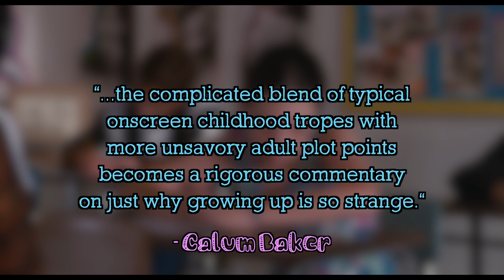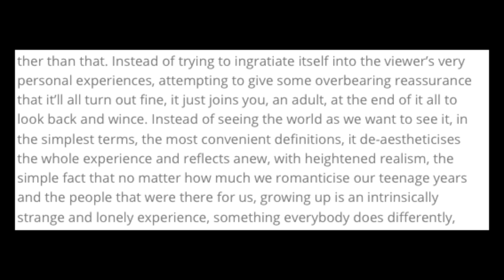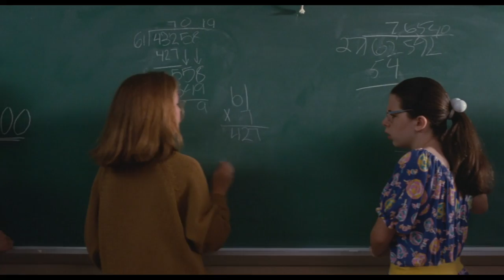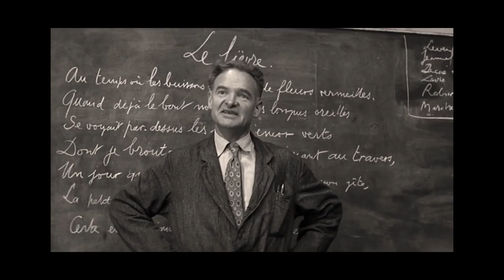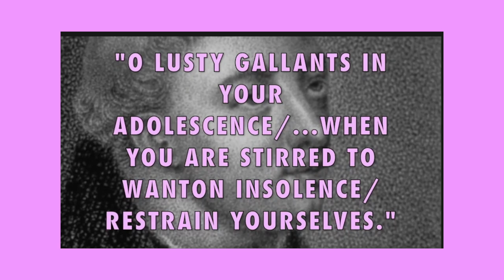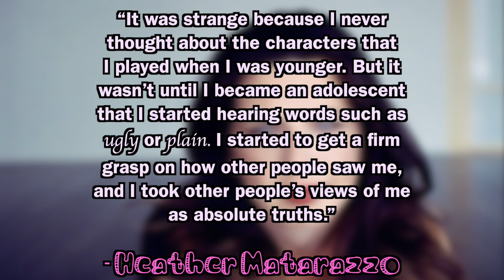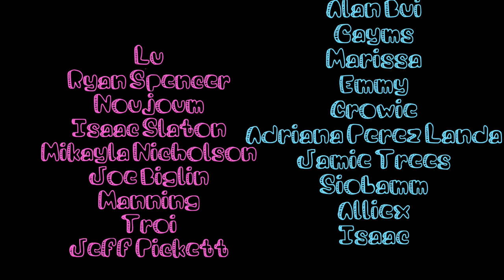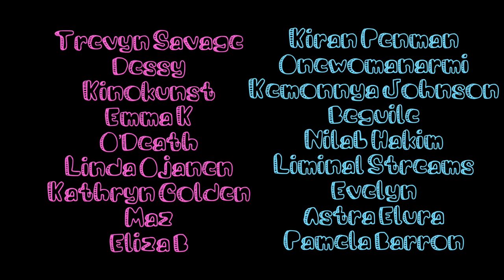Welcome to the Dollhouse & Middle Grade Despair